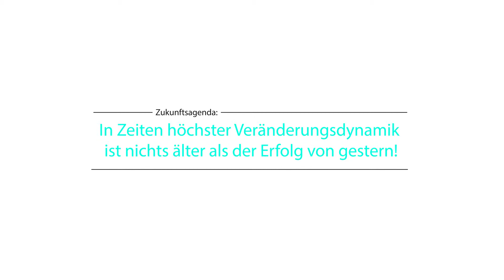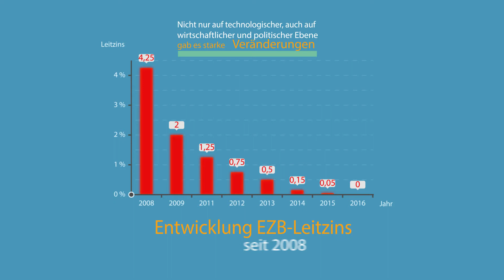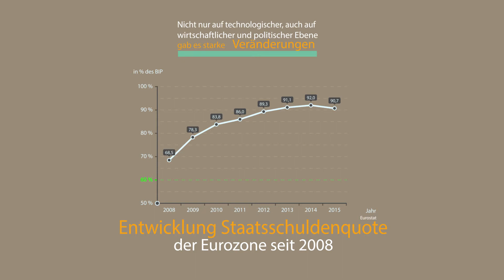Industriellenvereinigung - Zukunftsagenda (2016)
„In Zeiten höchster Veränderungsdynamik ist nichts älter als der Erfolg von gestern!“

Für den jährlich stattfindenden Industrie-Empfang der Industriellenvereinigung OÖ hat Vogel Audiovision auch im Jahr 2016 den Clip zum ensprechenden Themenschwerpunkt produziert.